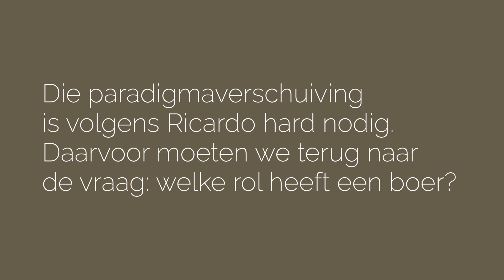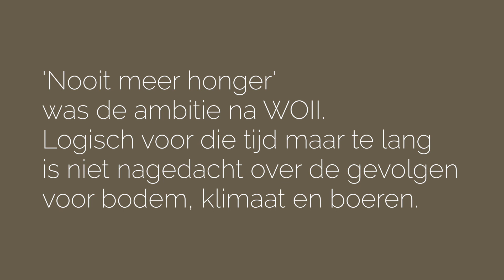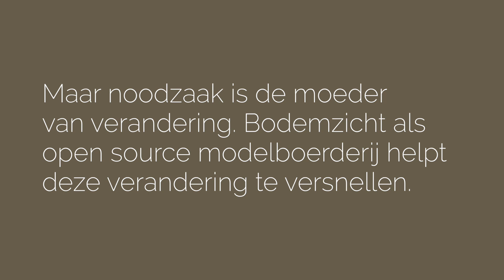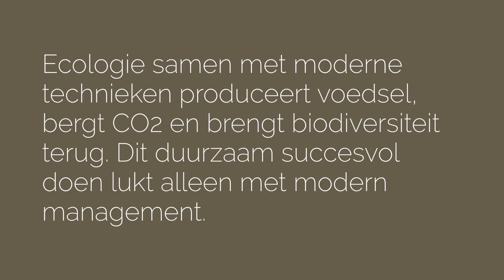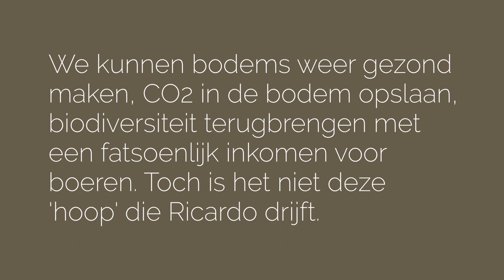Ricardo Cano Mateo van Bodemzicht vertelt over regeneratieve landbouw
Een regeneratieve boerderij die biodiversiteit vergroot, vruchtbare bodemgrond creëert, CO2-positief is en in alle aspecten samenwerkt met de natuur: het klinkt te mooi om waar te zijn en tóch komt ie er echt. Welkom op Bodemzicht.

0:00 Doel van Bodemzicht
0:54 Welke rol heeft een boer?
1:52 Gevolgen van economische groei op de bodem
2:52 Verandering versnellen met modelboerderij
3:45 Ecologie en moderne technieken
4:43 Bodems weer gezond maken